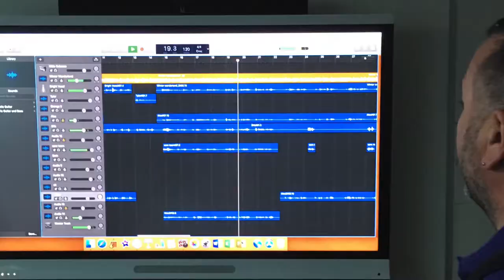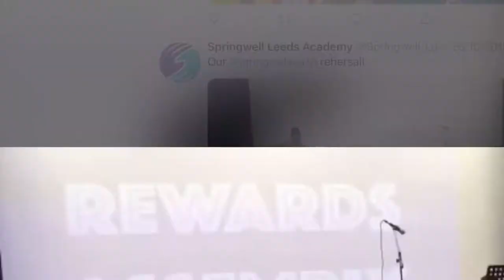Springwell Leeds Academy : Home Of Heroes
Springwell staff gathered before Christmas 2018 and we celebrated how staff have been like heroes everyday.